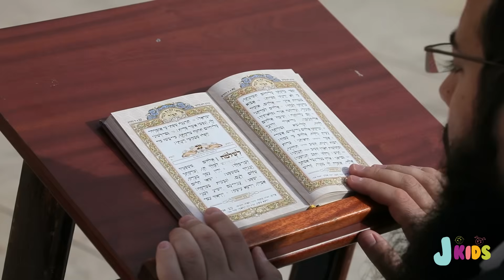ירושלים שבלב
ילדי Jkids אוהבים את ירושלים!
השיר ירושלים שבלב בביצוע מיוחד